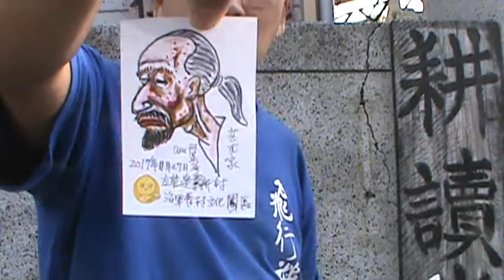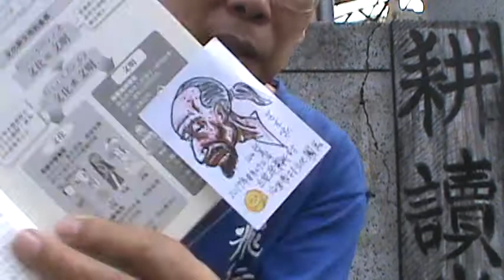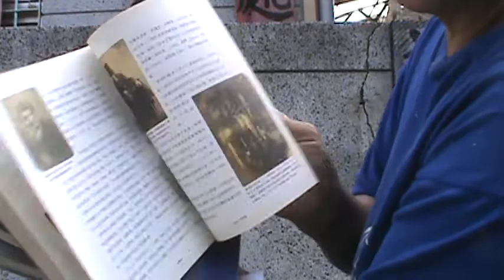文化創意產業cci之設計與行銷【文化研究】【眷村學】【左營眷村文化】【南腔北調在台灣眷村】【左營建業南村文史工作室】自媒體【吳忠誠微電影工作室】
文化研究→是當今顯學！但何謂→文化與文明的定義卻一直莫衷一是. 故吾人研究文化，只能心懷定見但隨波逐流，以免一不留神，就落伍啦.
●我熱愛民歌，因此熱中收藏，自有一千多片影音光盤。與同好前輩談及此題，又獲贈數千片,,,不亦樂乎！